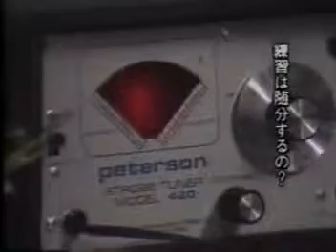Yngwie Malmsteen - Ao Vivo